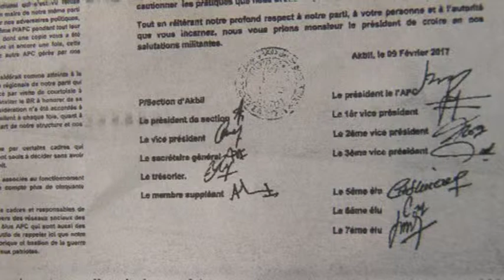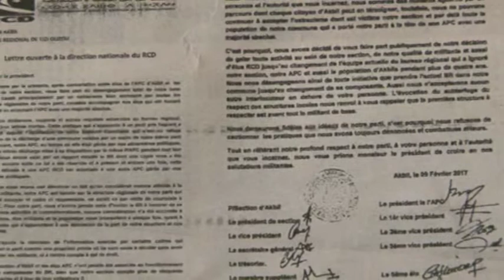تيزي وزو قسم الارسيدي ببلدية اقبيل يجمد نشاطه v.mpg